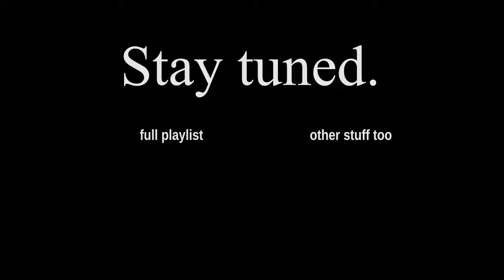Mass Effect 019